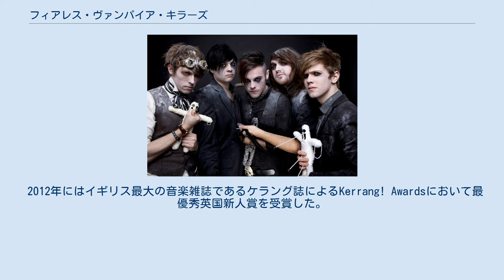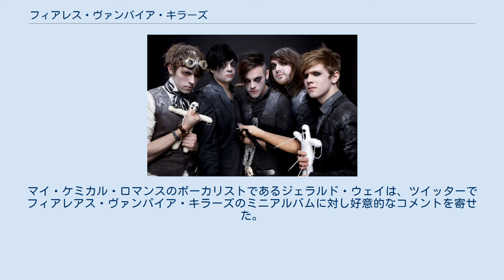フィアレス・ヴァンパイア・キラーズ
フィアレス・ヴァンパイア・キラーズ(Fearless Vampire Killers)は2008年にイギリスのロンドンで結成されたロックバンドである。
バンド名の由来は1967年の映画『吸血鬼』（原題The Fearless Vampire Killers）から。
ローレンスとキアーが曲ごとにボーカルを交替で務める形式は、過去に別々のバンドに所属していたふたりが出会った時に、どちらもボーカルをやめたくなかったことから生まれた。
撮影した映像を自ら編集したり、グッズの包装等を行ったりしている。
 2012年にはイギリス最大の音楽雑誌であるケラング誌によるKerrang! Awardsにおいて最優秀英国新人賞を受賞した。
 ローレンス・ベバリッジ(Laurence Beveridge 1989年2月23日) -ボーカル・リズムギター キアー・ケンプ(Kier Kemp 1989年8月28日) -ボーカル・リズムギター サイラス・バローン(Cyrus Barrone 1988年10月21日) -リードギター ドルー・ウルノー(Drew Woolnough 1988年10月21日) -ベース ルーク・イリングワース(Luke Illingworth 1987年8月24日) -ドラムス 影響を受けたアーティストとして、デヴィッド・ボウイ、アイアン・メイデン、クイーン、アヴェンジド・セヴンフォールド、キンクス、ヒー・イズ・レジェンド、エヴリー・タイム・アイ・ダイを挙げている。
バローンは2013年のKerrang!ツアーの際にアイアン・メイデンのTシャツを着ていた。
また、いつも決まった衣装を着たりメイクをしていることから、パニック・アット・ザ・ディスコとマイ・ケミカル・ロマンスを混ぜたようと評されたこともある。
マイ・ケミカル・ロマンスのボーカリストであるジェラルド・ウェイは、ツイッターでフィアレアス・ヴァンパイア・キラーズのミニアルバムに対し好意的なコメントを寄せた。
 In Grandomina... (2010) Faces In The Dirt Palace In Flames Interlude (Feat. Crystal Bats) Don Teriesto Fearless Vampire Killers ...The Blood Never Dries (2011) ... A Study In Dystopia Bleed Till Sunrise Concede, Repent, Destroy Fetish for the Finite Exposition: The Five Before The Flames (2013) The Pilot: P-Train The Thief: Merchants Of Decay The Mechanist: Handlung (Stargazer) The Vigilante: Death Or Disgrace The Prince: Diamond Dust And Crimson Reign Militia Of The Lost (2012) Necromania Could We Burn, Darling? Concede. Repent. Destroy. Bleed Till Sunrise Bite Down On My Winchester (There's A Reckoning A'Coming) Palace In Flames Even Ghosts Forget (The Empire For A Kiss) Fetish For The Finite Bow Ties On Dead Guys The Pleasure Of The Pain At War With The Thirst Mascara Tears And Vanilla Spice